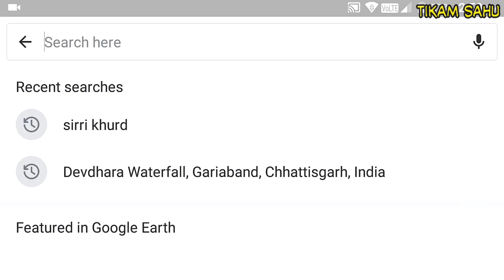देवधारा Waterfall मैनपुर जिला-गरियाबंद ( छ.ग. ) // Tikam Vlogs //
➡ What is in this Video ।।  इस वीडियो में क्या है ??
  दोस्तों इस वीडियो में देवधारा जलप्रपात की अप्रतिम सुंदरता को दिखाने का कोशिश किया हूं ।
➡Where is This waterfall ।।  यहां जलप्रपात कहां है ??
देवधारा जलप्रपात मैनपुर जिला गरियाबंद ( छत्तीसगढ़ ) प्रकृति की गोद में बसा हुआ ईश्वर का नायाब रचना है ।

➡How to reach There ।। यहाँ कैस् पहुँचे ??
 यहां पहुंचने के दो रास्ते हैं ➡
1⃣ (बरसात के लिये best रास्ता )
 राजिम से  मुख्य मार्ग से होते हुए गरियाबंद जिला से आगे मैनपुर के पास कुल्हाड़ी घाट ग्राम से होते हुए लगभग 15 किलोमीटर की दूरी पर यहां जलप्रपात स्थित है जिसमें 5 km कच्चा रास्ता हैं |
2⃣
 मैनपुर से सीधा के जाने पर 30 किलोमीटर की दूरी पर यहां झरना है जिसमें बीच में नदी पार करना पड़ता है ।